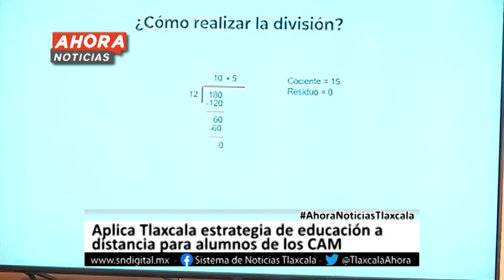Ahora Noticias Express 11:00 horas – 26 de mayo de 2020